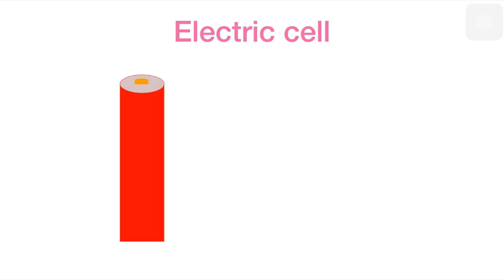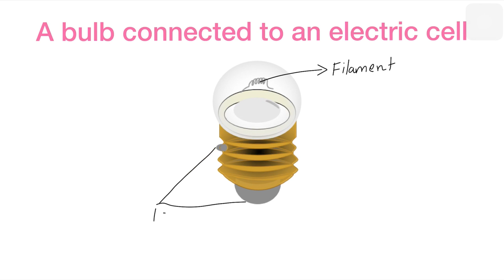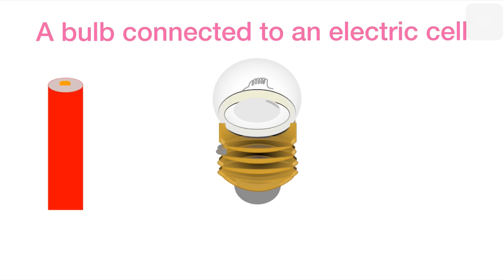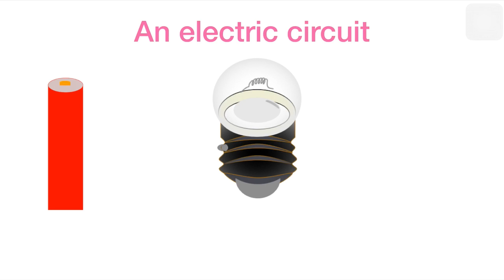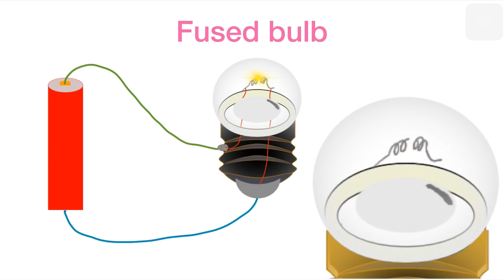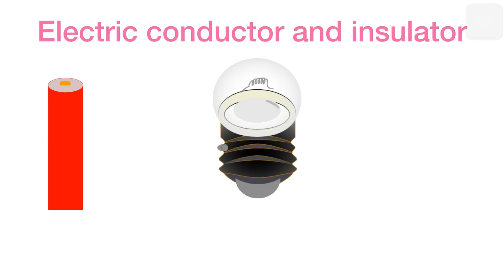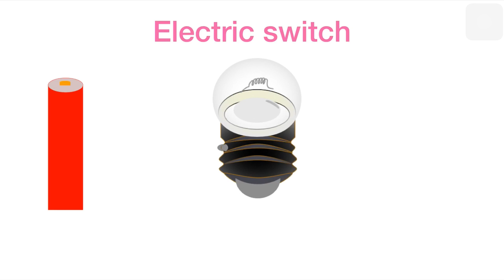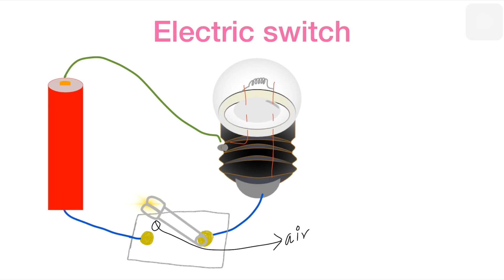Class 6 Science NCERT Chapter 12 Electricity And Circuits (Tamil) for| UPSC , SSC, NCERT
in this topic we are going to see some important topics for competitive exams such as UPSC, SSC, NCERT. in this video we are about to cover the topics such as

Electric cell
Electric bulb
bulb connected to a cell
electric circuits
fused bulb
electric conductor and insulator